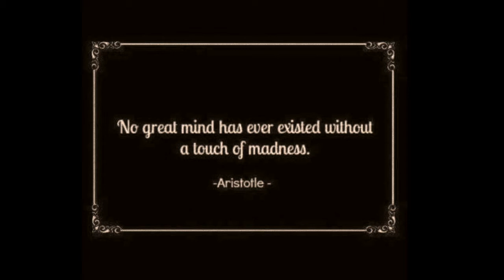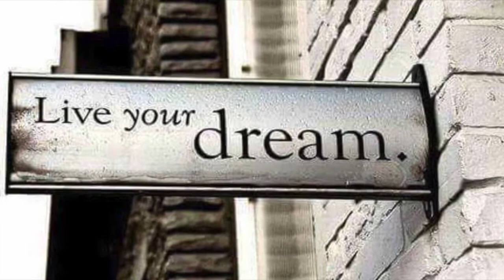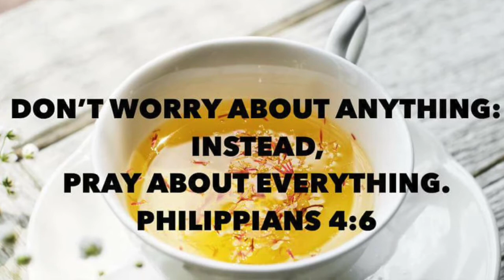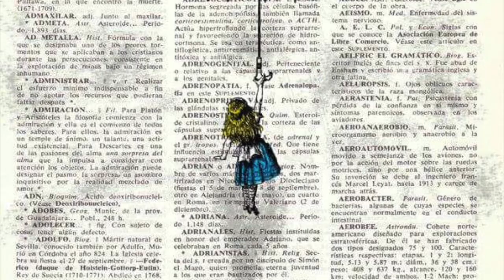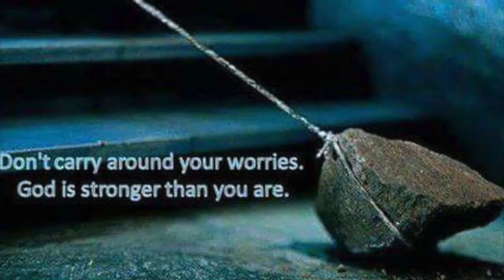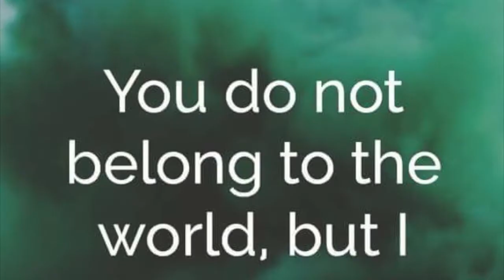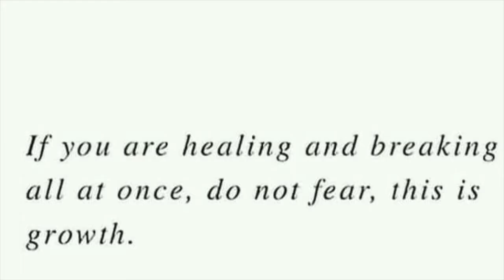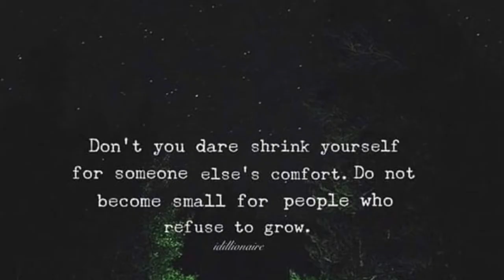Daydream in a world of lost and found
The mandela effect is like a lost and found box! You never know the stories of how everything got there and you never know whats gonna show up!